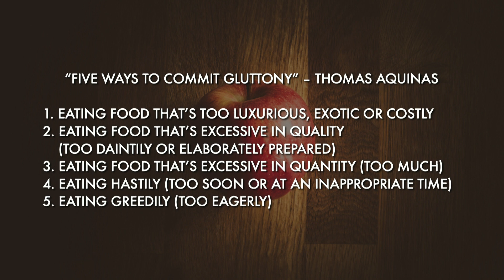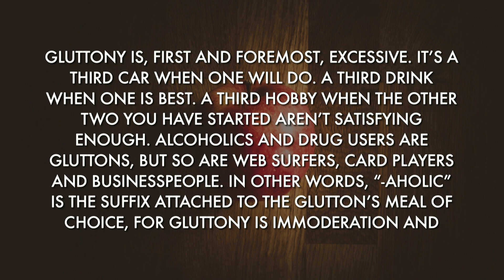Finding Contentment and Freedom from Sin - Understanding Gluttony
Jon us as Pastor Mark Sorensen shares his insights on finding contentment and freedom from sin, specifically focusing on the topic of gluttony. Discover how indulging in excess can lead to spiritual separation and how God offers true satisfaction and fulfillment. We'll explore the topic of gluttony and its impact on our lives and learn how to find contentment in Christ and embrace His all-satisfying love. This message will encourage and challenge you to live a life pleasing to God.